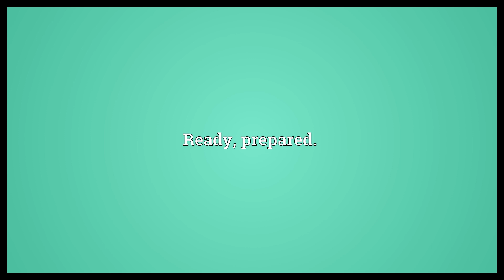Poised Meaning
Video shows what poised means. Possessing poise, having self-confidence.. Ready, prepared..  Poised Meaning. How to pronounce, definition audio dictionary. How to say poised. Powered by MaryTTS, Wiktionary